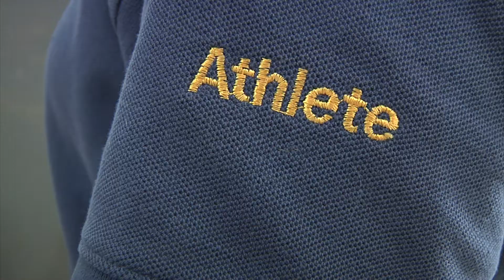Special Olympians Saddle Up For Annual Equestrian Competitions 6pm